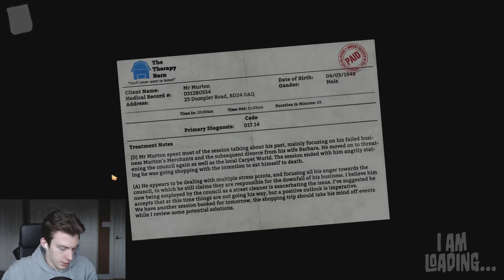I am Bread Gameplay Part 2 - "WE ARE TOAST!"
Welcome to I am Bread, where the gameplay consists of us playing as a piece of Bread on his epic quest to become Toast! Join us as we embark upon this journey and triumph over ants, litterboxes, water, and other hazardous materials! Who knows, the story might delve even deeper than what we initially thought. The only way to find out? Take on the role of Bread and do what you can to become Toast! In Part 2 of I am Bread, We continue our journey and finally triumph for the first time!

What is I am Bread?

The beautiful story of one slice of bread's epic and emotional journey as it embarks upon a quest to become toasted. As you delve deeper and deeper into the story of 'I am Bread', you'll notice that things aren't quite what they seem.

Key features:

-Embark on an epic journey around The House - you will traverse the wondrous and deadly realms of The Kitchen and The Lounge before confronting the terrifying ordeals of The Bedroom and The Bathroom.
-Almost a hundred items for your bread to interact with, get messy, or toast yourself with.
-A clever, witty story that never really explains exactly why a piece of bread is moving around someone's house!